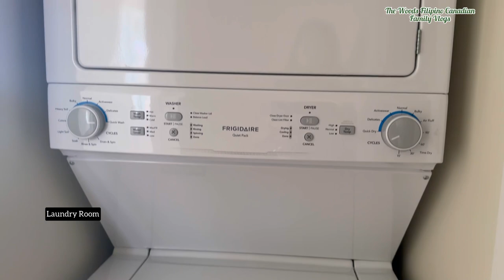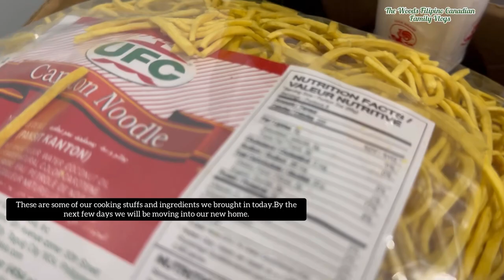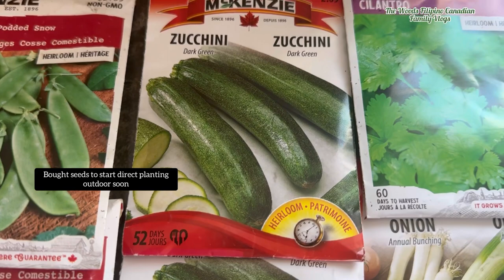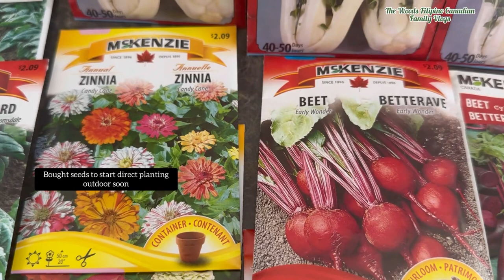Moving Into Our New Mobile Home||Three Bedroom Mobile Home|Log Trucker Home|Logging|Log Truck Driver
We are slowly moving in our stuffs,food,kitchen wares and utensils into our new mobile home.